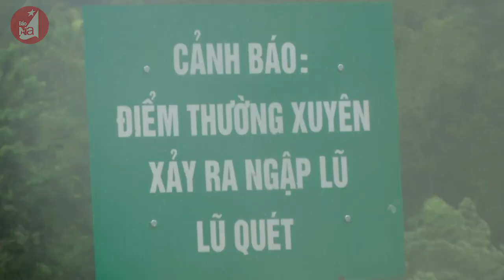Bản tin chào buổi sáng ngày 16/10/2020